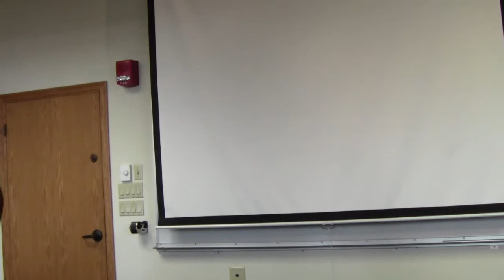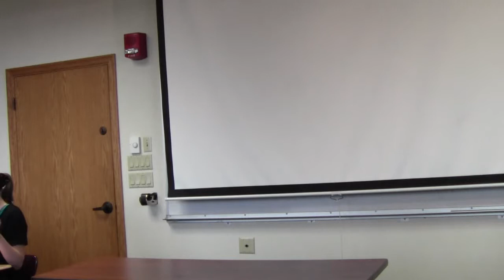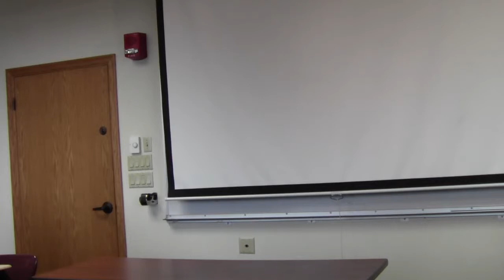NITOC 2013 TP R7: Hirsch/Sikkema (aff) vs. Johnson-Smith (Part 1)